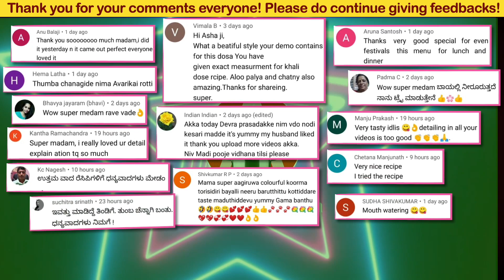ಮಳೆ ಚಳಿಗೆ ಹೇಳಿ ಮಾಡಿಸಿದ ಶುಂಠಿ ಚಟ್ನಿ! ಇಡ್ಲಿ ದೋಸೆ ಚಪಾತಿ ರೊಟ್ಟಿ ಪಡ್ಡು ಅನ್ನಕ್ಕೆ ಸೂಪರ್ | Ginger Chutney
Ingredients:
Methi Seeds - very few
Ginger - 1 hand full
Red Chillies - 3 nos.
Tamarind - 1 small size
Jaggery Powder - 1 tbsp
Ingredients for seasoning(oil, mustard seeds, urad dal,  red chilli, curry leaves)